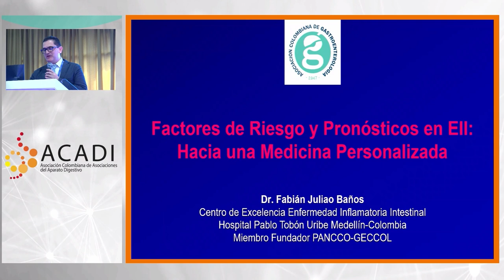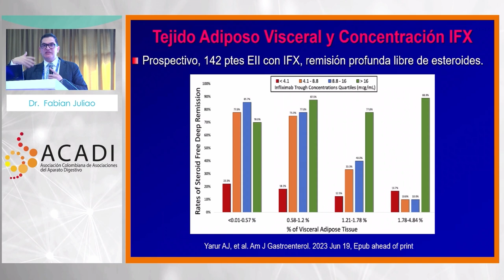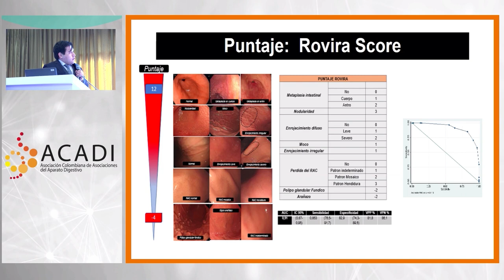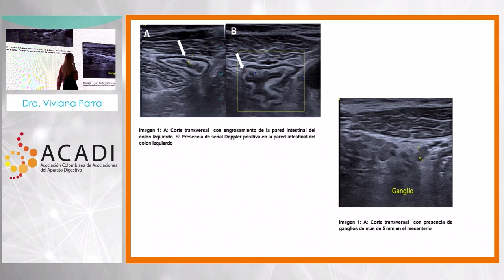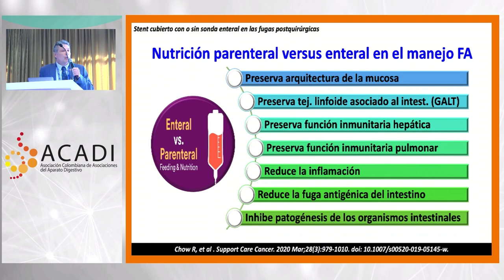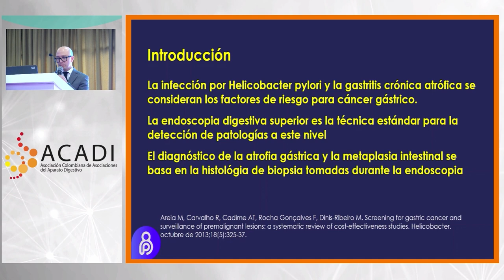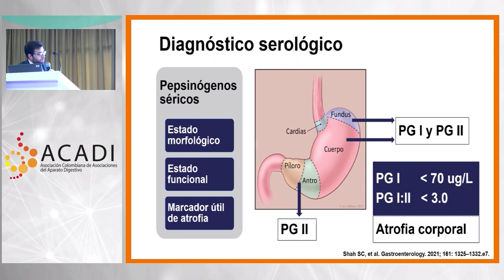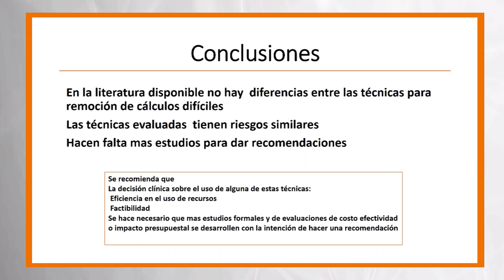ACADI 2023 Día 3 - Salón Antioquia Sesión 2